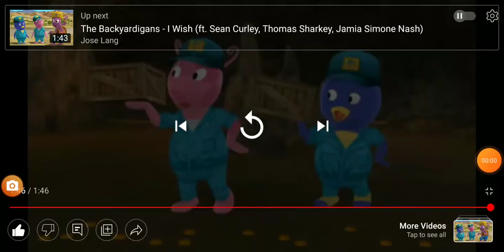the backyardigans slime time halftime show movers of arabia